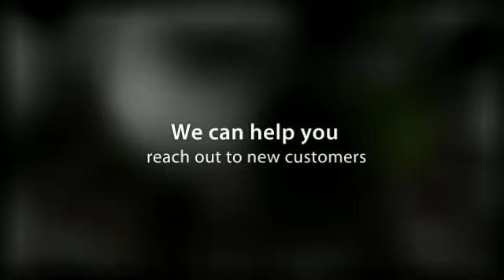International Car Overseas -- Professional Transportation Specialist.mp4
Are you a Palm Beach company? Want to get into the International market? Contact 4-Seas International Shipping, Inc. With our International Transportation Specialists.  We can help you reach out to new customers.  These new customers overseas can ensure your business to be successful.  Spread your market out and ensure more stability in your profits and in your customer base.